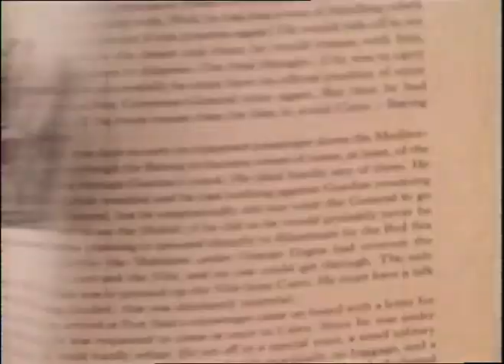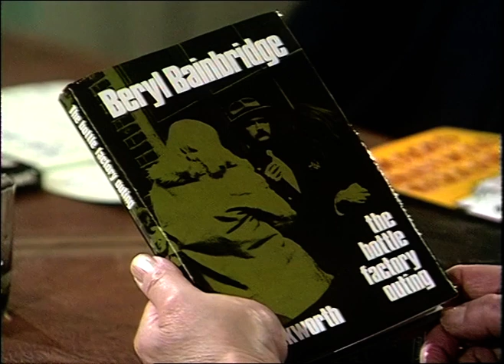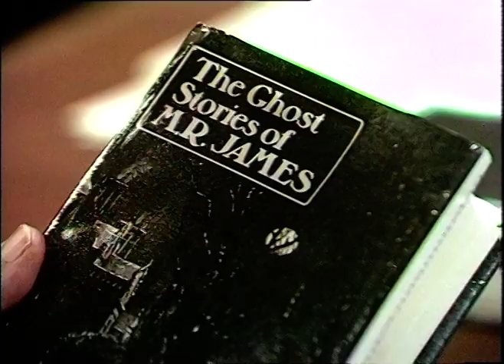Full Ceremony: Stanley Middleton & Nadine Gordimer Win The Booker Prize 1974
Watch the 1974 Booker Prize ceremony, in which Stanley Middleton & Nadine Gordimer win with 'Holiday' and 'The Conservationist'.

The Booker Prizes on TikTok
The Booker Prizes on Twitter
The Booker Prizes on Facebook
The Booker Prizes on Instagram